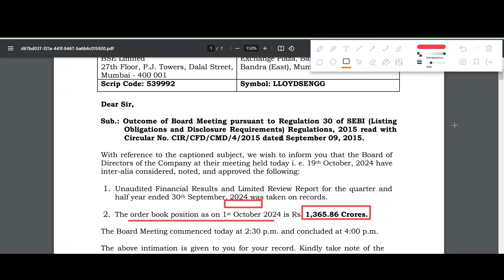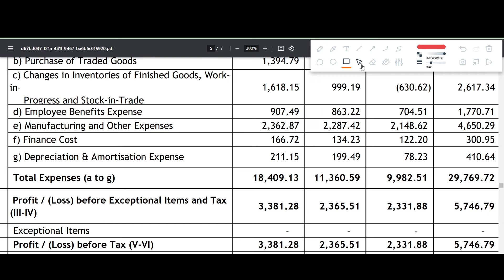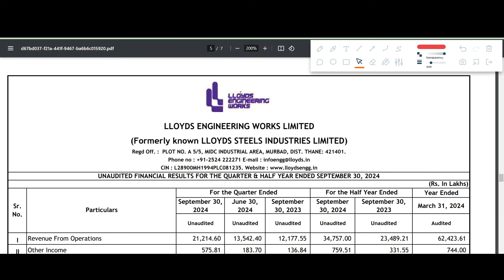LLOYDS ENGINEERING WORKS Q2 results 2025 | LLOYDS ENGINEERING results today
LLOYDS ENGINEERING WORKS Q2 results 2025 | LLOYDS ENGINEERING WORKS results today | LLOYDS ENGINEERING WORKS Share News | LLOYDS ENGINEERING WORKS Share latest news

In this video we discuss the Q2 FY25 results of LLOYDS ENGINEERING WORKS
1. LLOYDS ENGINEERING WORKS Q2 2025 Results
2. LLOYDS ENGINEERING WORKS Q2 results
3. LLOYDS ENGINEERING WORKS share analysis
4. LLOYDS ENGINEERING WORKS share latest news
5. LLOYDS ENGINEERING WORKS Q2 performance analysis
6. LLOYDS ENGINEERING WORKS Important ratios
7. LLOYDS ENGINEERING WORKS dividend